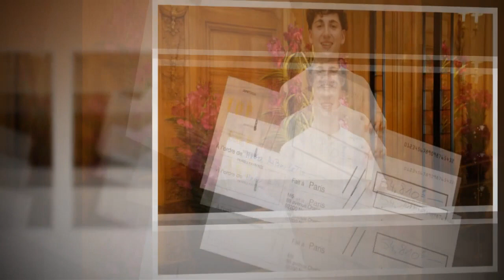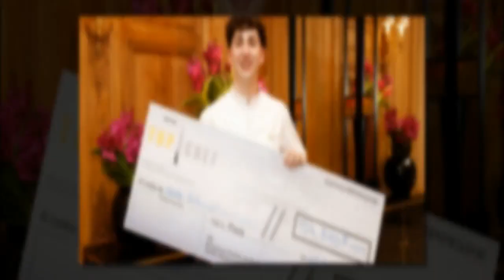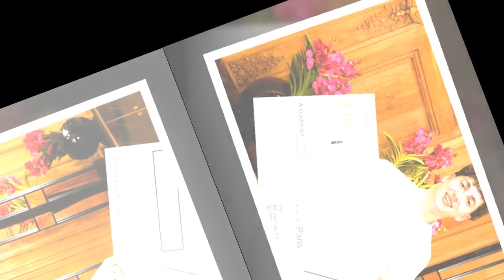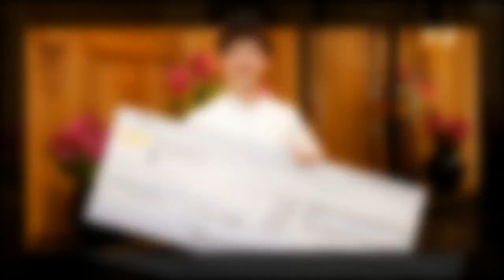Hugo Riboulet gagnant de Top Chef : pourquoi n'a-t-il pas remporté 100 000 euros ?